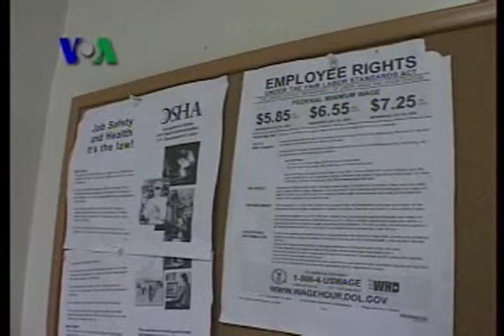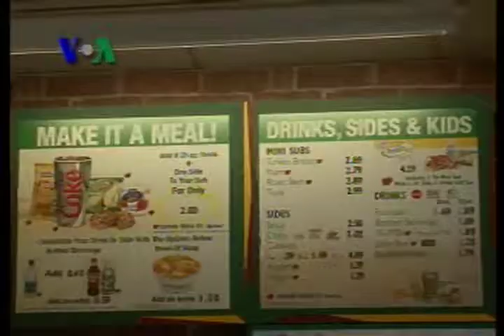Warga Indonesia Jalankan Restoran Waralaba di AS - Laporan VOA 21 Oktober 2010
Menjalankan bisnis saat resesi bukanlah hal mudah, tapi itulah yang digeluti seorang warga asal Indonesia di negara bagian Virginia, AS.